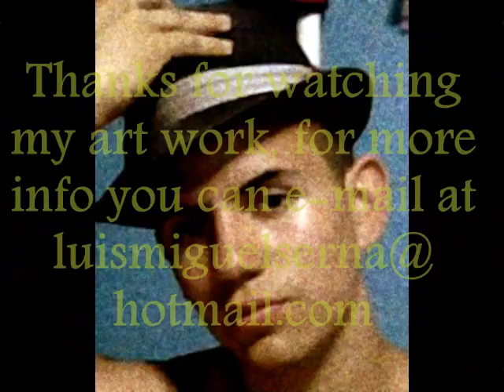The Art work of Luis Miguel Serna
acrylic paintings